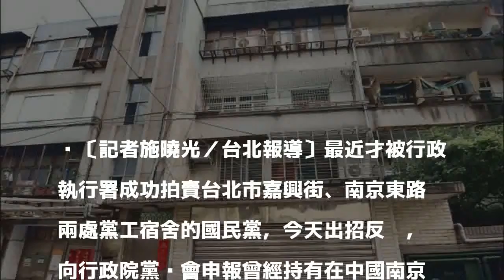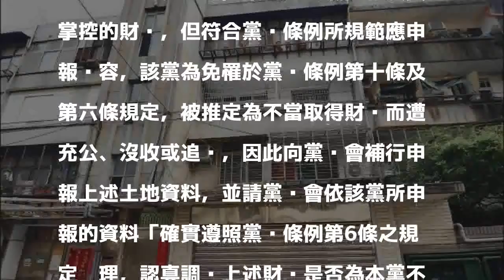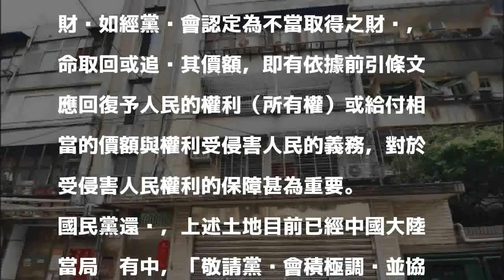國民黨出招！ 申報南京土地要求黨產會向中國追回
〔記者施曉光／台北報導〕最近才被行政執行署成功拍賣台北市嘉興街、南京東路兩處黨工宿舍的國民黨，今天出招反擊，向行政院黨產會申報曾經持有在中國南京明故宮及湖南路的土地資料，並要求黨產會確實調查並向中國當局追回上述財產，以免瀆職。

發表評論評論如下。